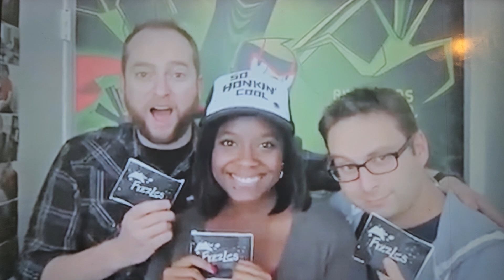July 15, 2024